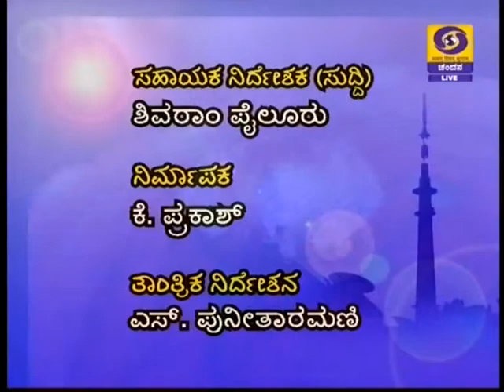DD CHANDANA NEWS 29 NOVEMBER 2015 9:00 PM